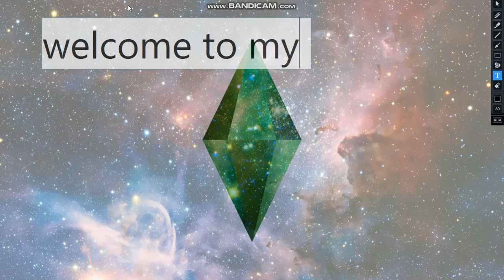The Sims 2 create a sim Raven as a human